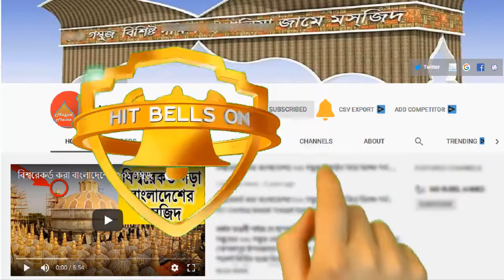বউয়ের কাছে হুজুরগিরি নাই | মাওলানা বজলুর রশিদের নতুন হাসির ওয়াজ |Maulana Bozlur Rashid New Funny Waz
201 Gombuj Masjid Address Location | Masjid Media